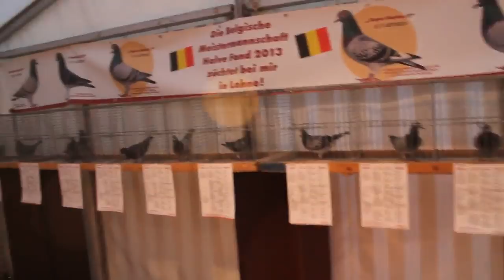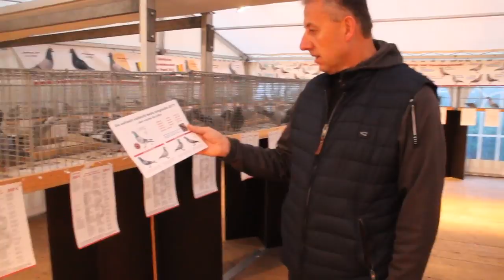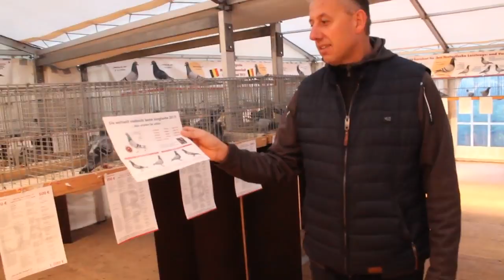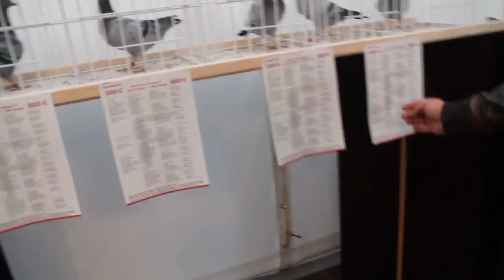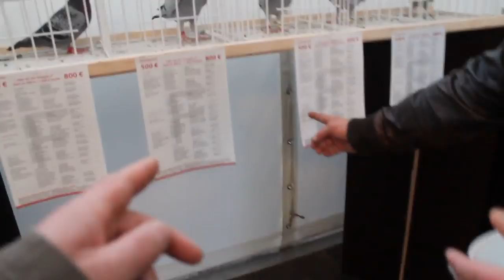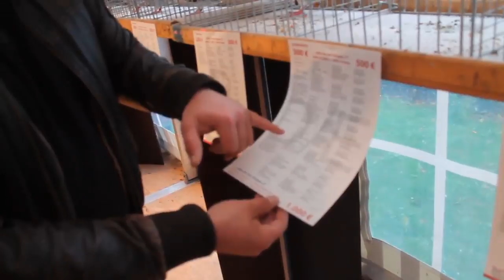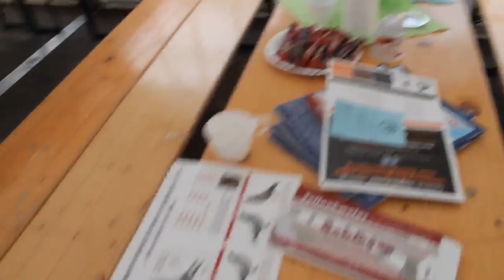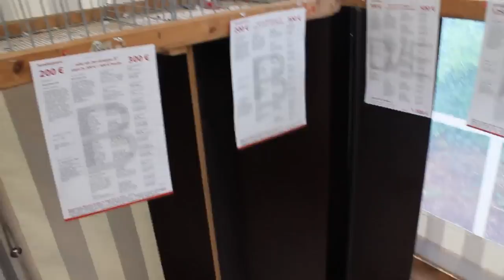Dni otwarte w hodowli Rainera Puttmanna - cz. 1 - 06.10.2017r.